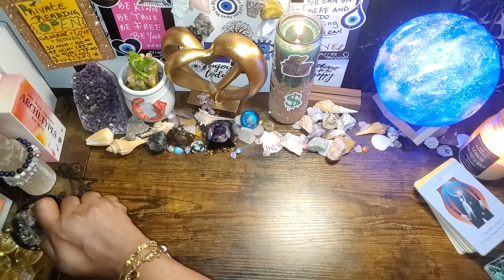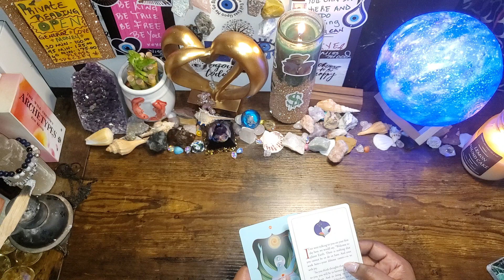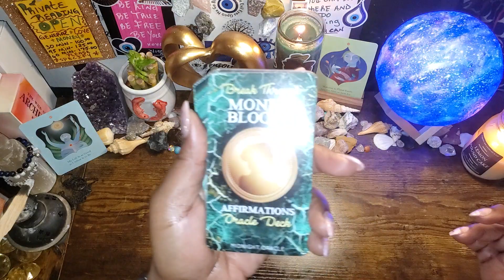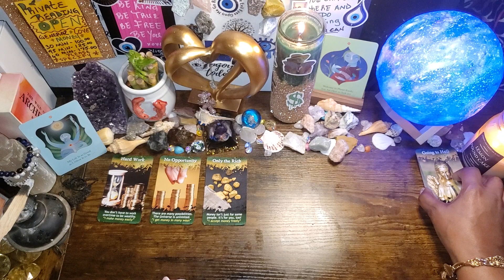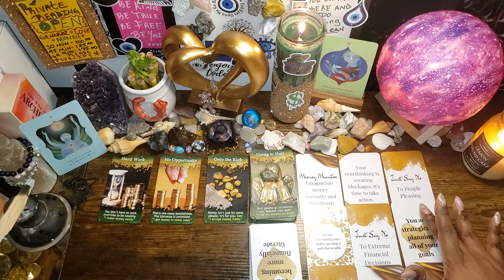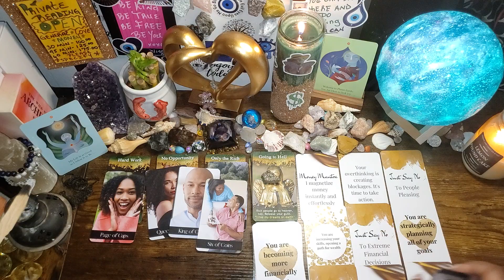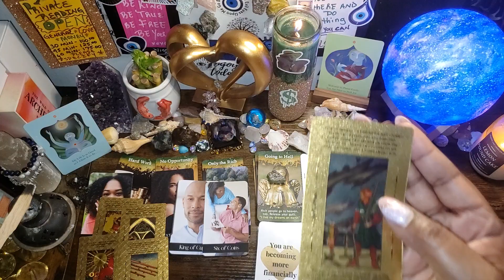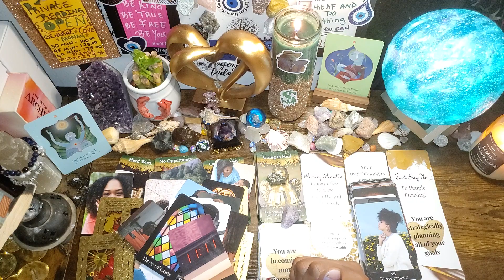Monday Mood Millionaire🤑😘😍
GENERAL*LOVE*MONEY
1 HR - $ 175.00
45 MIN - $ 125.00
30 MIN - $ 100.00

$MoodMotivation